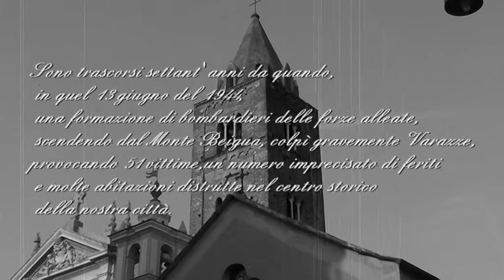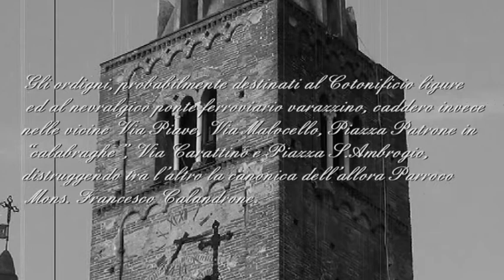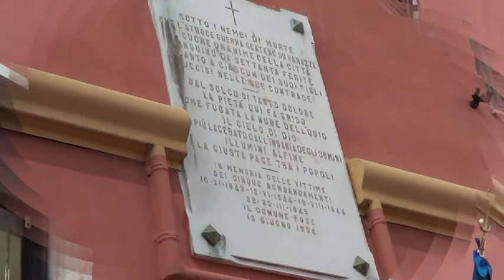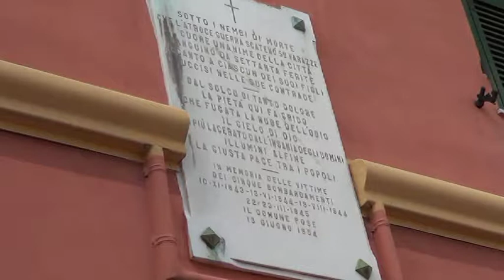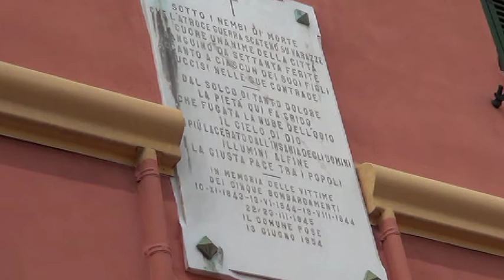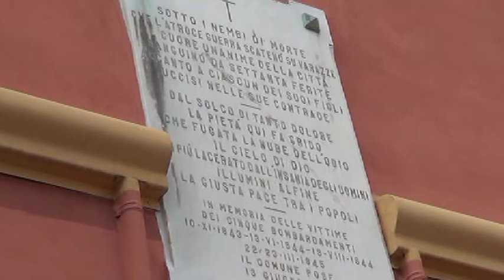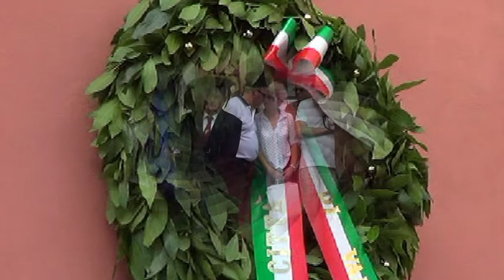IL BOMBARDAMENTO DEL 1944